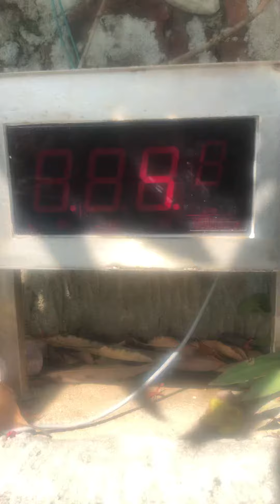HOT POOL 88 RESORT 41C up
Recommend time to swim is only 5-10 mins